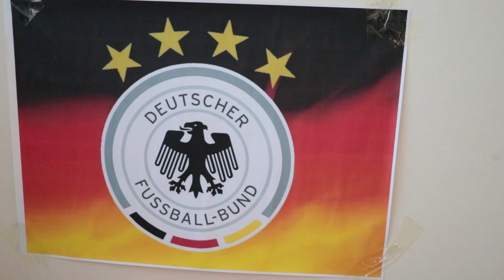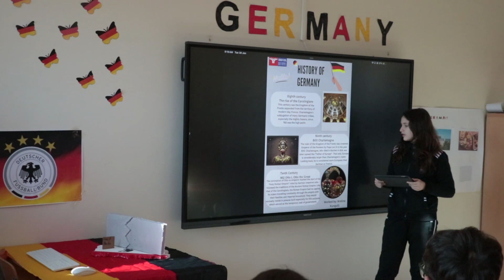ENGLISH WEEK - PROJECT PRESENTATION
Prezantim në Javen e Anglishtes 2024 - Gjermania